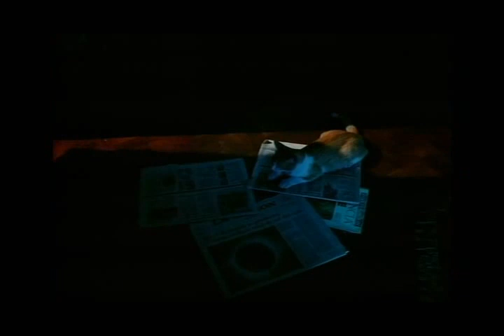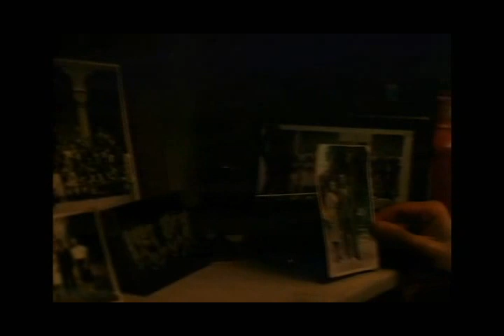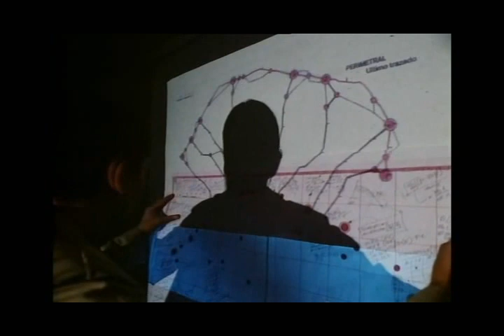Moebius - parte 4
Continuación de la parte 3